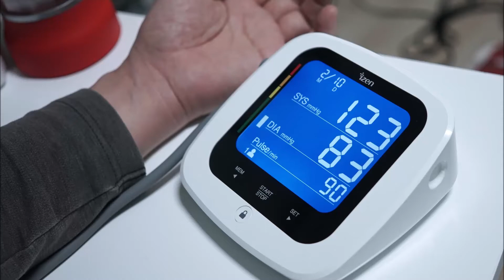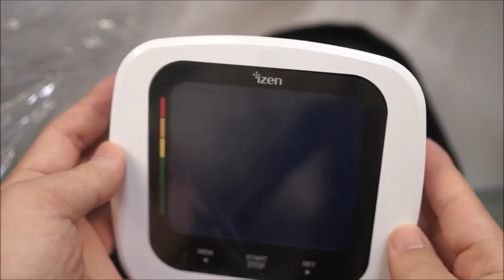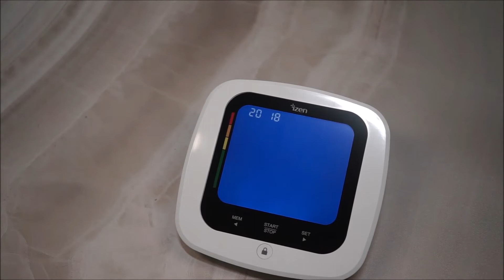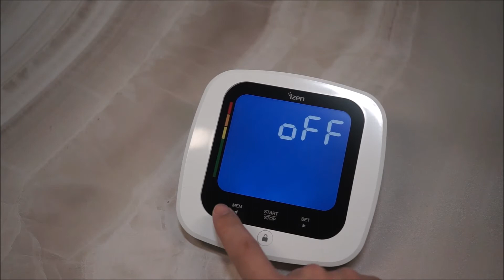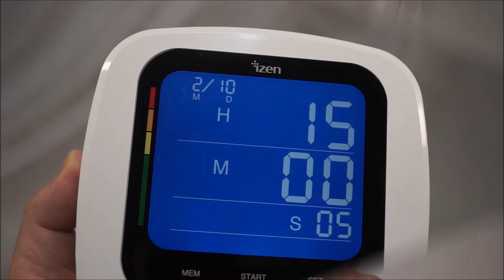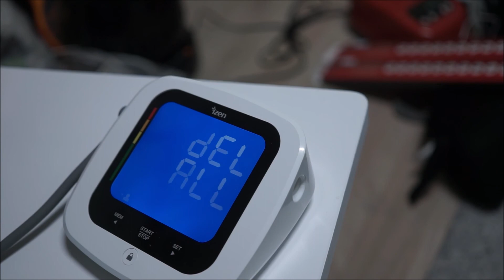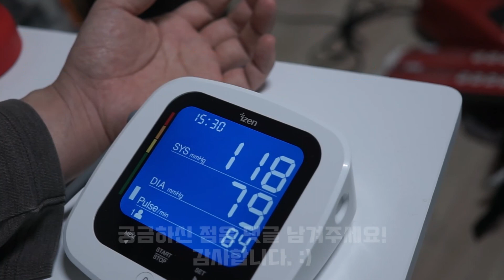빠른 측정 국산 자동전자혈압계 언박싱 및 혈압측정기 ABM-500 사용 방법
00:00 박스 디자인
00:20 구성품
02:06 초기 설정
04:00 사용 방법